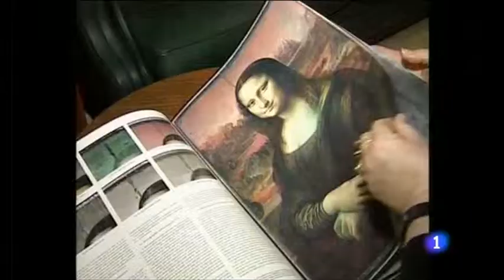La mona lisa